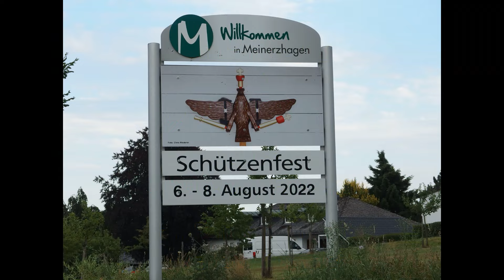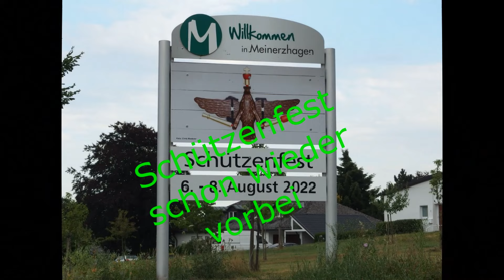Schützenfest 2022 Meinerzhagen Der Film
Zur Einstimmung auf das Schützenfest 2024: Hier ist der Schützenfest Film von 2022, er steht jetzt wieder im Netz.